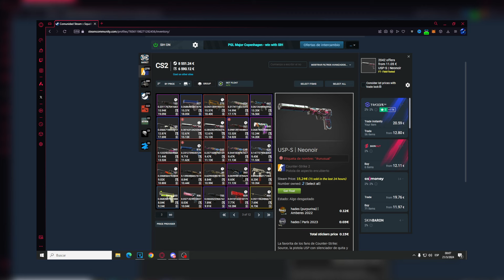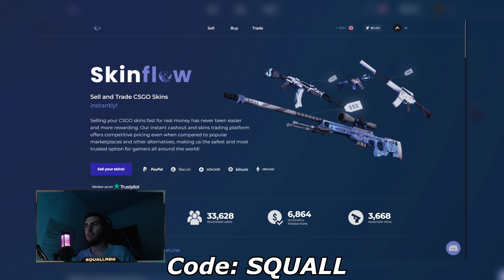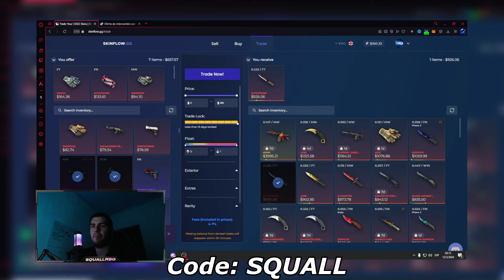El CUCHILLO SOÑADO 😲MEJOR PAGINA INTERCAMBIAR SKINS de CS2 💰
Esta vez os traigo una pagina para vender skins de cs2 por dinero real , ya sea por criptomonedas como por dinero en paypal al instante

La pagina para vender skins codigo: SQUALL para tener un 2% extra en tus ventas!

El CUCHILLO de mis SUEÑOS 😲MEJOR PAGINA para INTERCAMBIAR SKINS de CS2 💰

Etiquetas de cs2 y csgo

COMPRA y VENDE SKINS de CS2 por DINERO REAL 2024 💰 *DINERO INSTANTANEO*

MEJOR PAGINA para INTERCAMBIAR SKINS de CS2 💰 *MEJOR PAGINA*

Aun no sabes donde vender tus skins? Aquí tienes la mejor pagina para vender tus skins de CS2 por dinero real , tanto por paypal como por cryptomonedas con el código: SQUALL obtendrás un 2% mas en tus ventas!